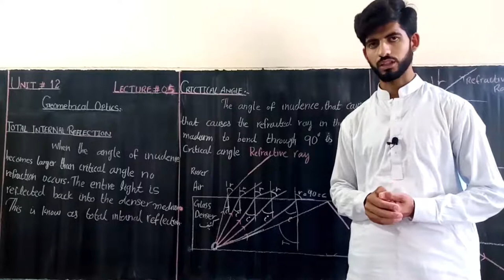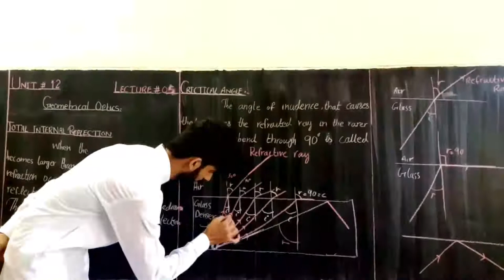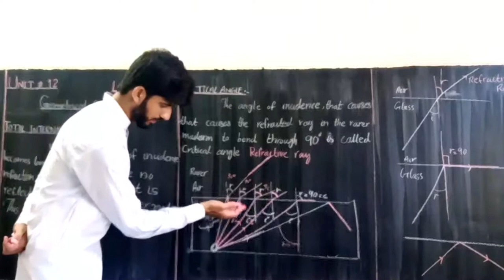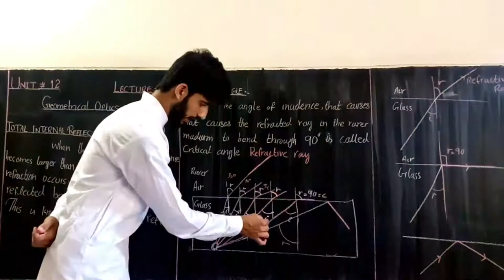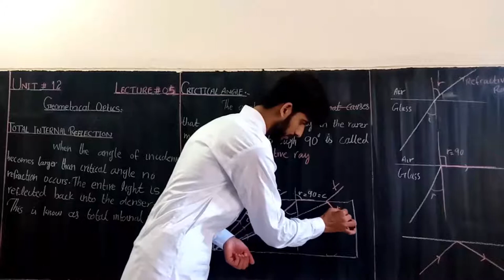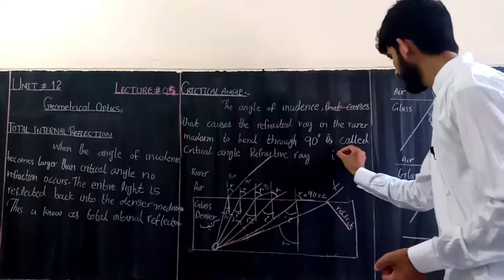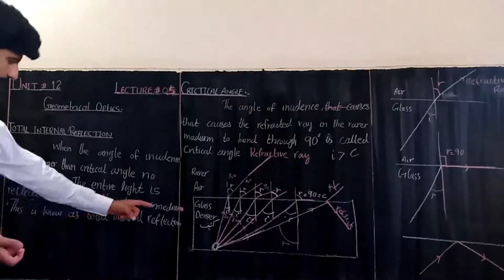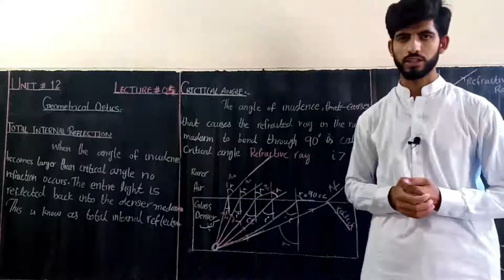Chapter 12 Lecture 5 Physics 10th